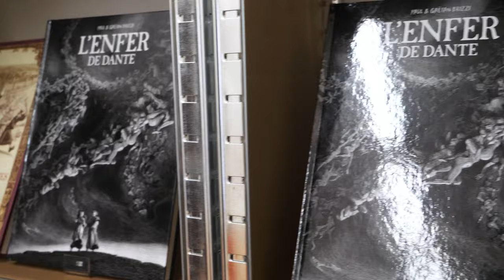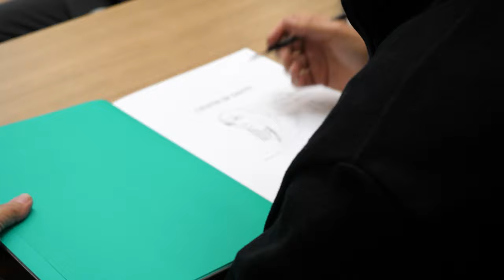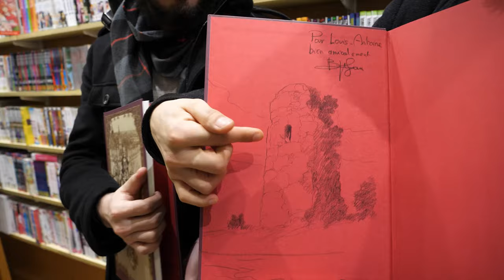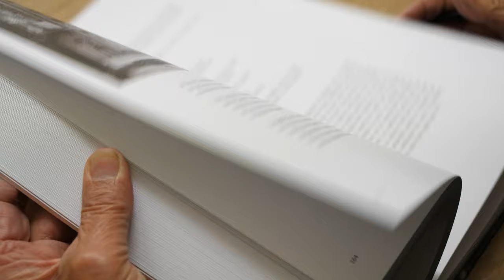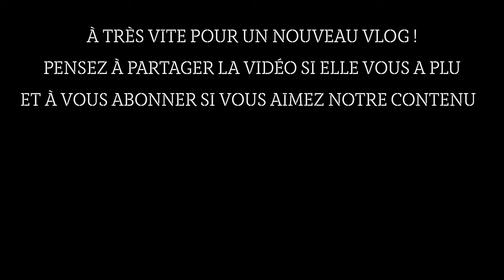On reçoit Gaëtan Brizzi en dédicace ! | VLOG #2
Notre série de vlogs continue avec cette fois la venue de Gaëtan Brizzi en dédicace pour son dernier album de L'Enfer de Dante co-écrit avec son frère Paul. Ces derniers sont connus pour leurs multiples adaptations en bande dessinée de romans devenus des classiques tels que L'Écume des jours de Boris Vian mais aussi de par leur travail chez Disney (réalisation du Bossu de notre dame, de Tarzan, de Fantasia 2000, etc.).
Un grand merci à Emmanuelle Klein qui nous a permis d'accueillir et de rencontrer cet auteur et également un grand merci à Gaëtan Brizzi d'avoir accepté d'être filmé et interviewé.

Profitez des frais de port à 1 centime (minimum légal) dès 35 euros d'achat via Mondial Relay sur notre site internet en France métropolitaine, en Belgique et au Luxembourg. Voir les conditions

BD 16 est une librairie indépendante spécialisée dans la bande dessinée franco-belge, dans le manga et dans le comics qui se situe au 43 rue de la pompe à Paris.

Réalisation et montage : Mathilde Rogé
Organisation du tournage : Donia